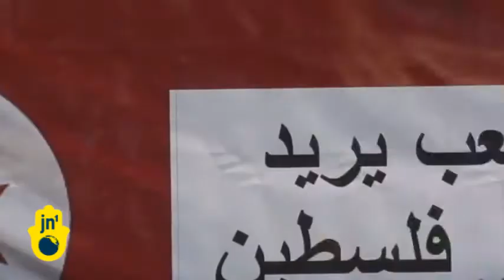8,000 Tunisians Demand Sharia Law while Shouting Anti-Semitic Slogans in Tunis - Ennahda Rejects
Tunisia's Jewish community is filing an official complaint over anti-Semitic slogans which were chanted during a protest at the weekend demanding the imposition of sharia law in Tunisia. Similar incidents occured in January during a visit by Hamas leader Ismail Haniyeh and again in February during the visit of an Egyptian cleric.

Roughly 8,000 Muslims were demonstrating in central Tunis to demand strict Islamic law, but the dominant party in Tunisia's new government, the moderate Ennahda party, rejected these calls and insisted that it will maintain the secular nature of the government. Ennahda's position has increasingly polarised the country, and while secular-leaning citizens praised its response, fundamentalist Muslims criticised it. Tunisia has an Islamic majority of 90% with relatively peaceful relations with its Jewish minority.